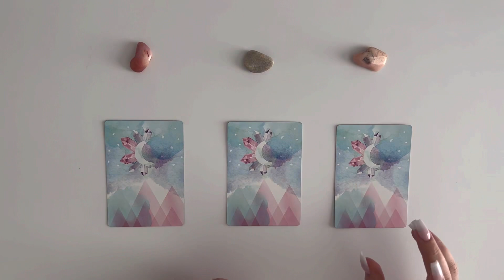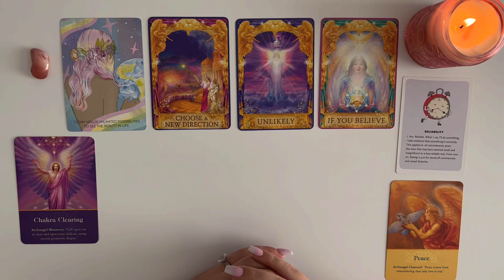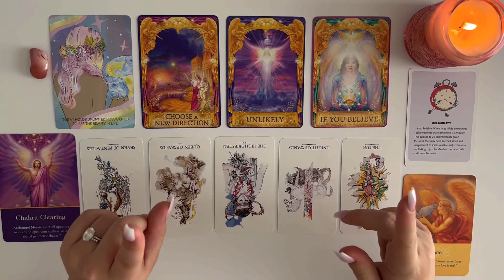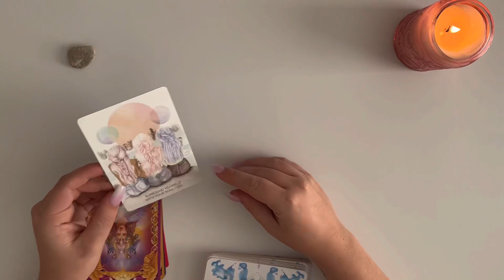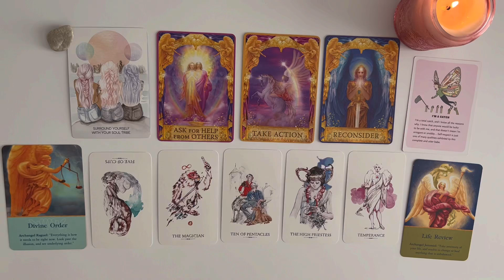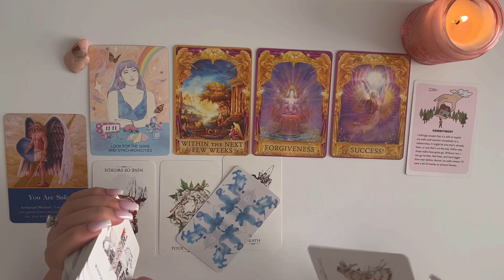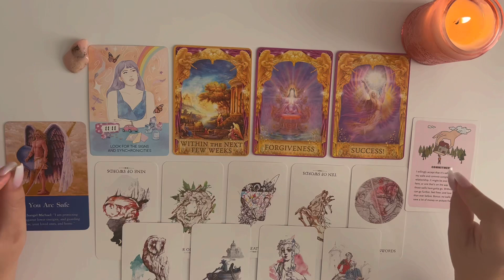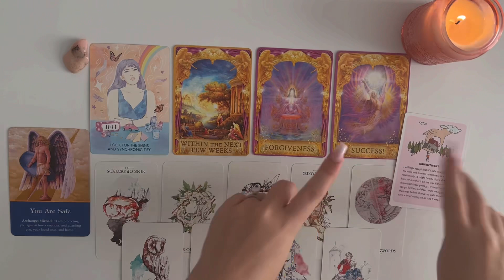PICK A CARD🔮 SHOULD YOU STAY OR WALK AWAY?! 🤔🧐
TIMESTAMPS:
00:00
1. 1:11
2. 17:54
3. 29:27

✨ Tarot Wishlist ✨
Thank you thank youuuuu in advanced

💞SUPPORT THROUGH THE ENERGETIC EXCHANGE 💞
If this reading resonated with you & you would to send a tip, all tips will go directly back into the channel so that I can produce more free exclusive content for you all xx

🔮PERSONAL READINGS 🔮
If you are interested in a "personal" reading from me make sure to join my LIVE,

🧐ABOUT ME🧐
Name: Samantha James
Life Path: 33
Sign: Taurus/Gemini Sun Cusp | Libra Rising | Cancer Moon
Age: 25
Location: Austin, Tx
Born: Los Angeles, CA
Dog: Jaxson (lab)